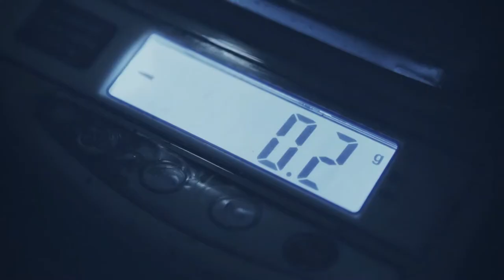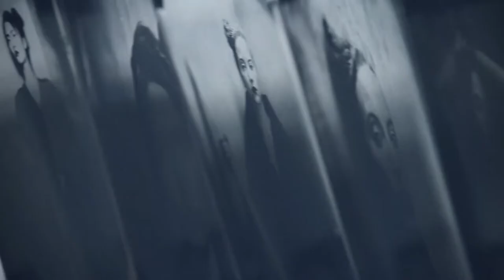DREAM SYMBOLS Driving